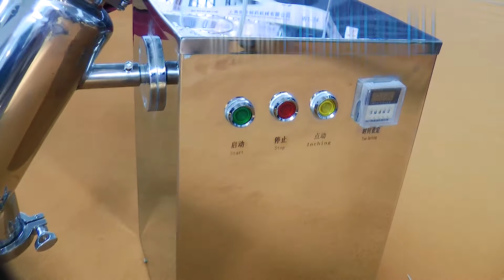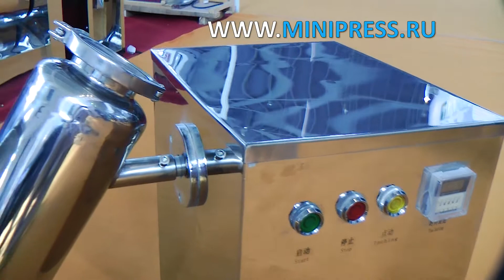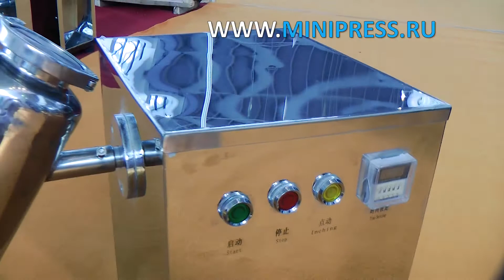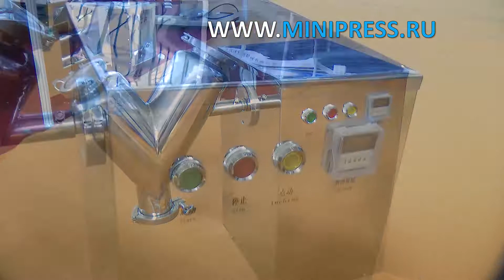Бір камералы вакуумды орау машинасы Minipress.ru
Құтыларды, фольга қаптамаларын, ламинатталған қағазды, шыны ампулаларды, пакеттерді, жолақтарды, түтіктерді, түтіктерді, контурлық ұяшықтарды автоматты жабу машиналары.

ЖЕТІКТЕУ МАШИНАЛАРЫ
МИКШЕРЛЕР ЖӘНЕ ҰНТАҚ АРАСАТЫРҒЫШТАРЫ
ТАБЛЕТТІК БАСПАСӨЗ
БЛИСТРЛЕР МАШИНАЛАР
ЛАБОРАТОРИЯЛЫҚ АНАЛИЗАТОРЛАР
ЦЕЛЛОФАНАТОРЛАР
ҰНТАҚТЫ ТҮЙІРШІКТЕУІШТЕР
ҰНТАҚ ОРАУЫШТАРЫ
ТҮБЕГІ ТОЛТЫРАТЫН МАШИНАЛАР
КАРТОН МАШИНАЛАРЫ